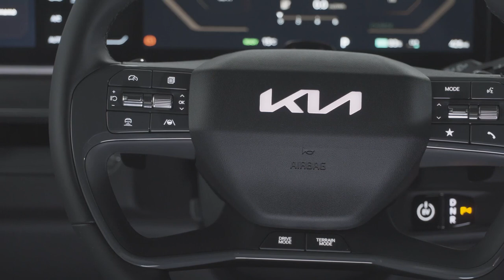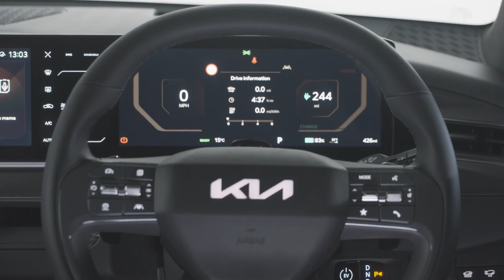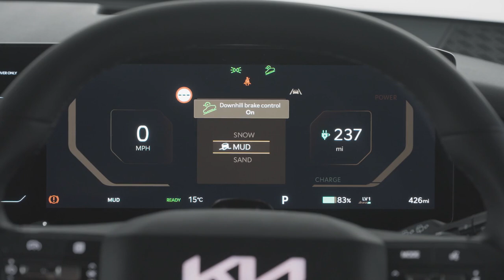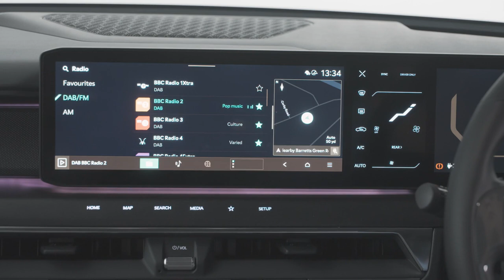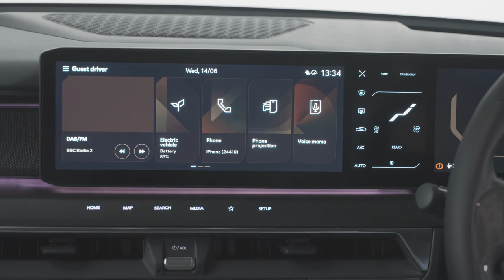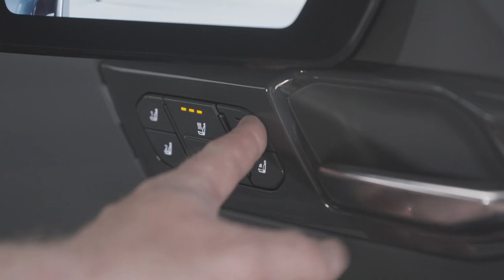Kia EV9 Interior